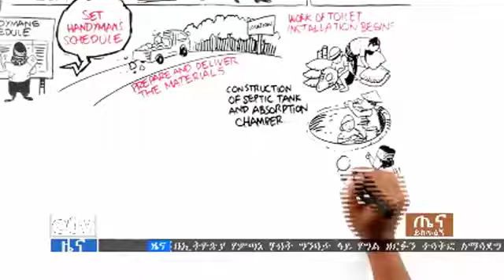TWASH on ETV